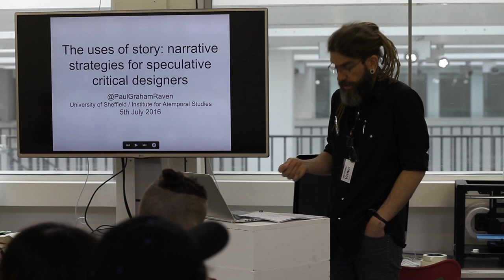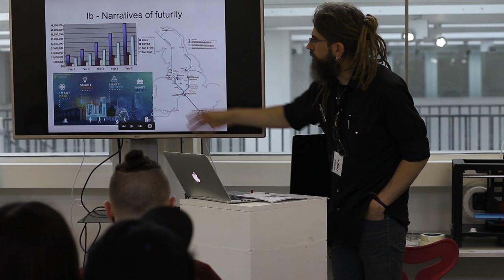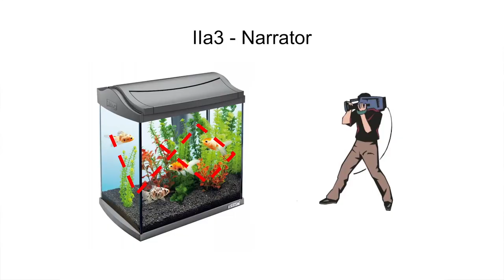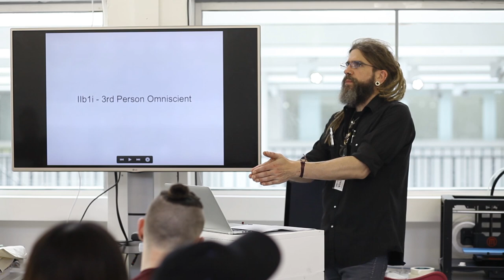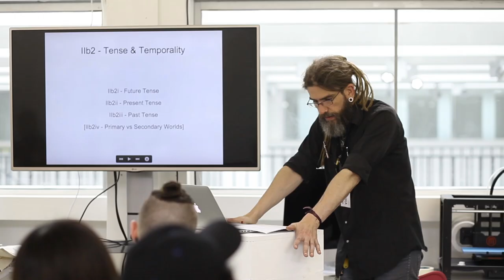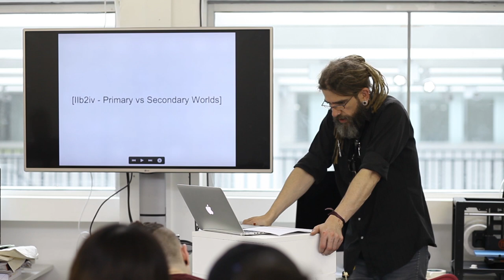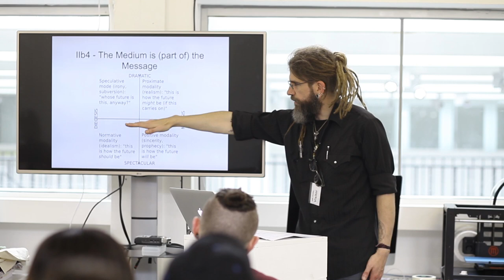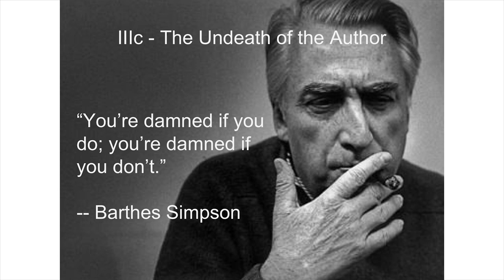SCD Summer School: Paul Graham Raven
Paul Graham Raven's talk on narrative at LCC's Speculative and Critical Design Summer School 2016